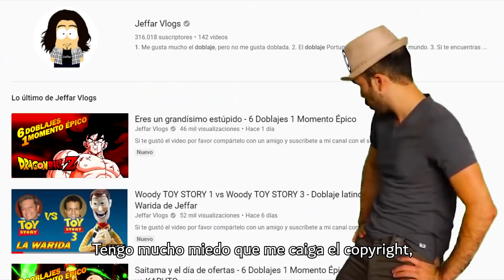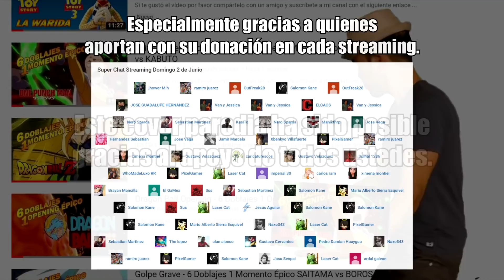Boku no Doblaje Academia - 6 Doblajes 1 Momento Épico OPENING 2019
Espero que les guste este video que hice con mucho esfuerzo y con la ayuda de todos los que aportan al canal esto fue posible.
Por favor compartan los videos del canal, su ayuda es lo que permite que este canal siga creciendo y siga adelante :D

Producción musical
Holland Records